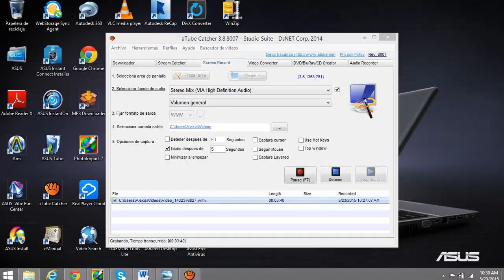Amputee Woman RHD Sofie Tate "Cheerleader"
Sofie Tate was just 5 years old when Lynette Hogelin started teaching her to dance. Lynette remembers the beginning well, "She was just amazing. She could skip before some of the other kids could skip."

Lynette says Sofie has always been a role model for her peers, "She gives me goosebumps. I just tell her she's such a special young woman that God's placed on this earth."

Sofie was placed on this earth in 1997, and two years later, Jill & Rick Tate of Columbus adopted this darling little girl from Bulgaria who was born without a right leg.

Jill explains, "It's been pretty great to have Sofie be a part of our family. She's always with a positive outlook and always a quirky view on whatever's goin' down."

Rick says there is nothing that slows his daughter down, "She's definitely got a drive to succeed and accomplish the things that she finds important in her life."

In 2013, Sofie decided to take on yet another challenge, "I absolutely love cheerleading. I made a lot of friends out of it and I did things that I didn't even know I could do so it kind of pushed me to my limits."